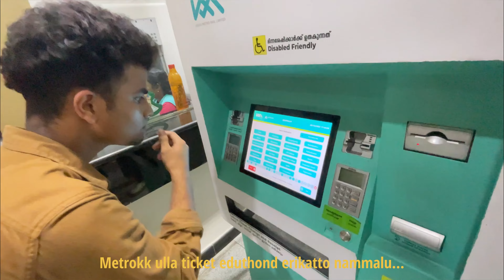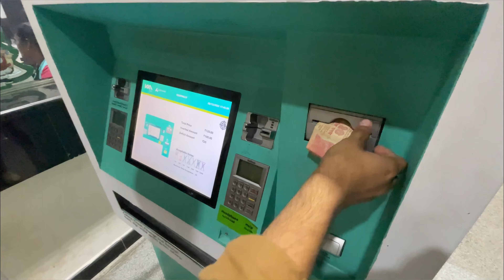The Unseened👀Crazy🥵Vlog of Sahil Amigo|VLOG:35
VLOG NO:35
I'm Sahil, 18years old during this vlog.& I love to do Lifestyle vlogs & Travels.